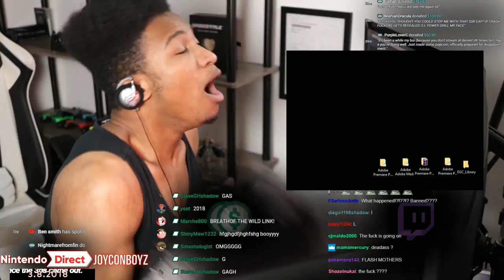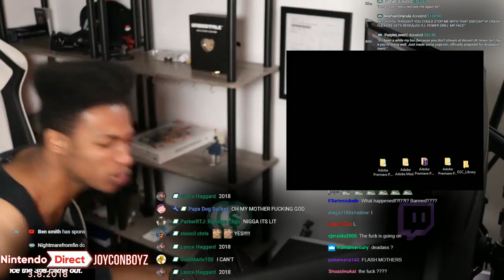SUPER SMASH BROTHERS FOR NINTENDO SWITCH HAS BEEN CONFIRMED AS OF 3/8/2018!!! LIVE REACTION!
Original Description: LIVE REACTION ON TWITCH FOLLOWING A BAN